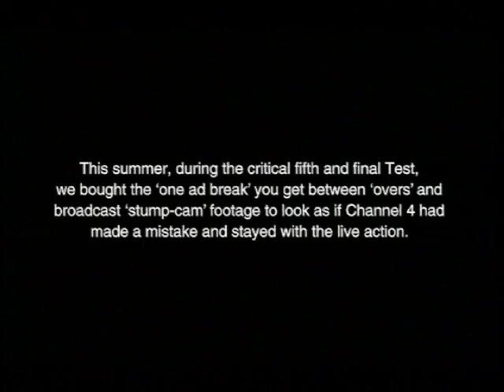UK KitKat Cricket